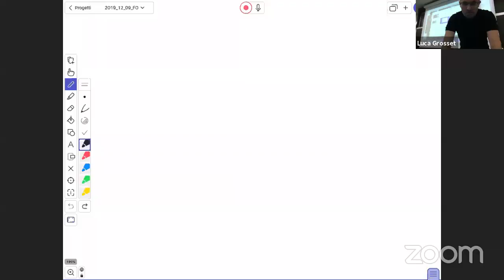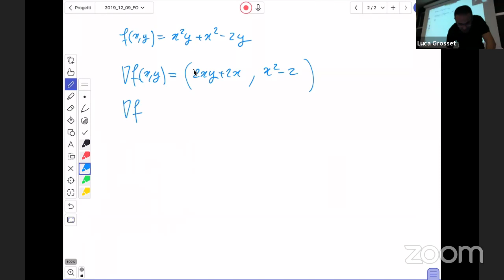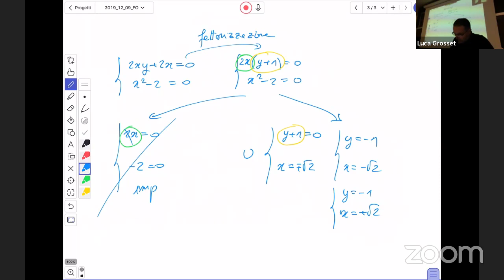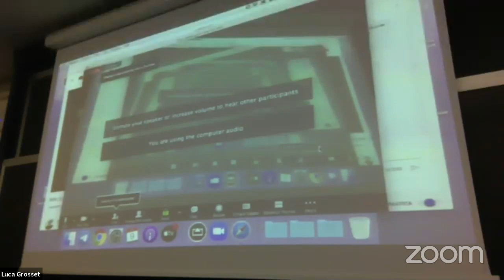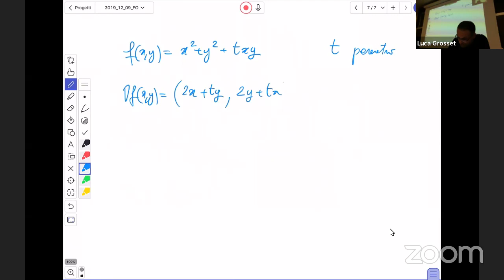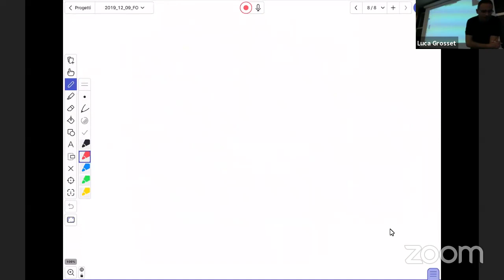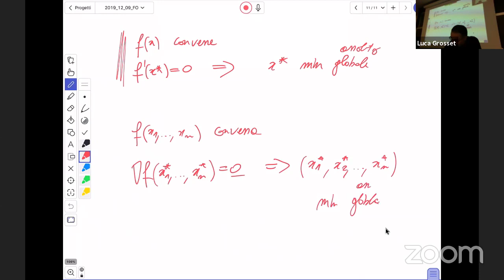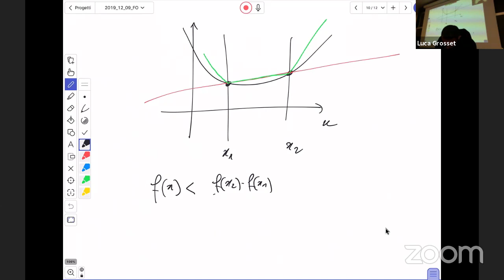2019_12_09_FO